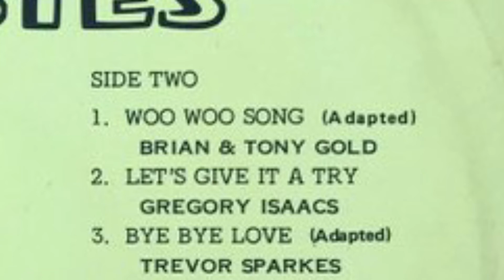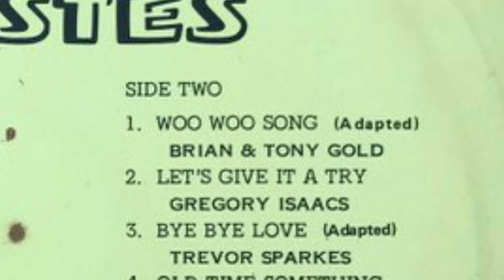Brian and Tony Gold - Woo Woo Song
Artist: Brian and Tony Gold
Title: Woo Woo Song
Riddim: China Town
Label: Jammy$
Year: 1987
DJ $upa$tar